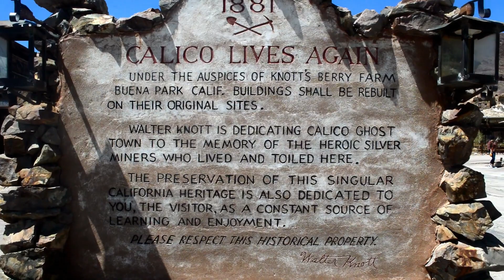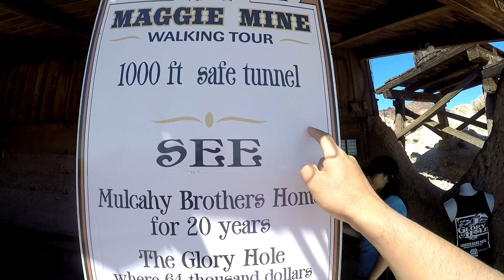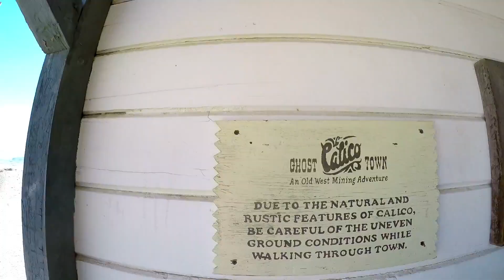CALICO GHOST TOWN | VLOG #73